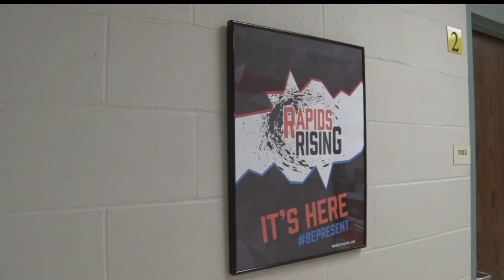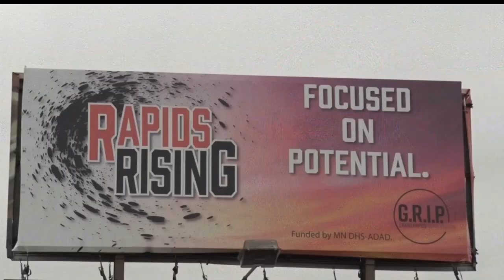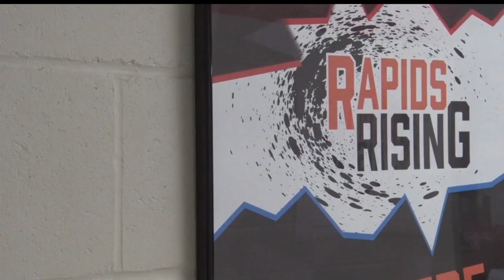Golden Apple: Grand Rapids High School Fights Alcohol Abuse